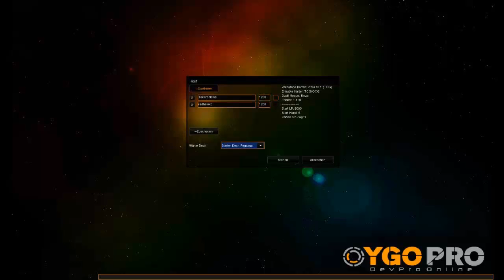Yugioh Online Session 1 Part 7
Diesmal mit dem Pegasus Starter Deck